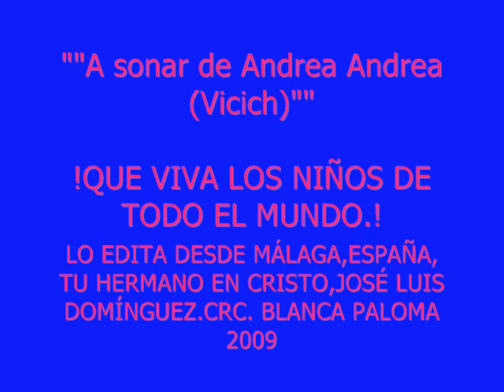A soñar Andrea Andrea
QUERIDA ANDRÉA(ANDRÉA DE LOS ANGELES),CON TU GRAN TRABAJO EN LAS TELEVISIÓNES DE ESTADOS UNIDOS Y AMÉRICA DEL SUR.ENRIQUÉCES,EL AMOR QUE CRISTO,TIÉNE ESPECIALMENTE A LOS MÁS PEQUEÑOS,TE VOY A DAR UNA SORPRESA, CON TU CANCIÓN ""A soñar de Andrea Andrea (Vicich)"",TE HE PREPARADO UN FOTO MONTAJE,ESPECIAL PARA NIÑOS,ESPERO QUE TE GUSTE,ADELANTE CON TU GRAN LABOR EN FAVOR DE LA INFANCIA.TE LO EDITA DESDE MÁLAGA,ESPAÑA,TU HERMANO EN CRISTO,JOSÉ LUIS DOMÍNGUEZ.CREACIÓNES BLANCA PALOMA.2009.CANTA;ANDRÉA,ANDRÉA Y SUS NIÑOS TELEVISIVOS.